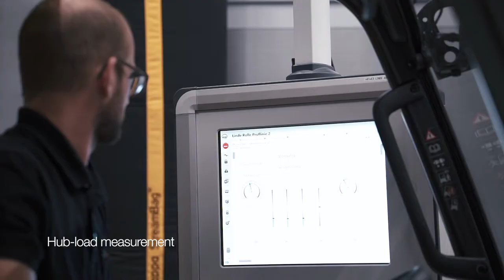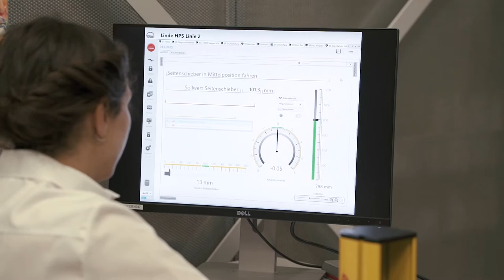RTS - Testing line for forklift quality assurance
RENK Test System GmbH is one of the world´s leading providers of customized test systems used in development, production and quality insurance.

This video gives an impression of 2 testing lines for forklift quality assurance we put into operation in Germany in 2020. Each testing line is equipped with a chassis dyno for functional tests and a lift mast test bench. Test runs can be done manually or in a fully automatic driverless mode.